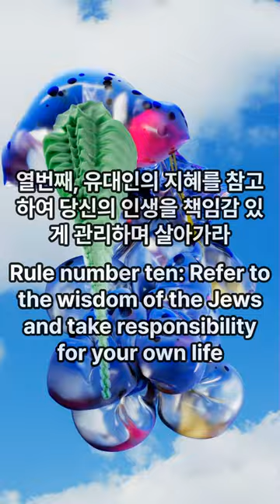Talmud wisdom self-reflection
Hi guys!
Welcome to me
If you want healing and margins, I hope you put a comma here for a while.